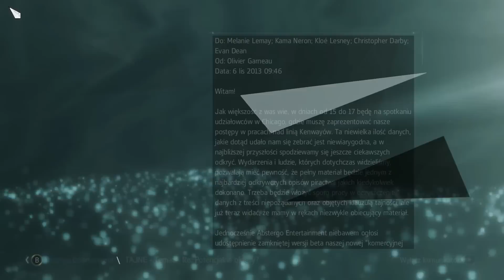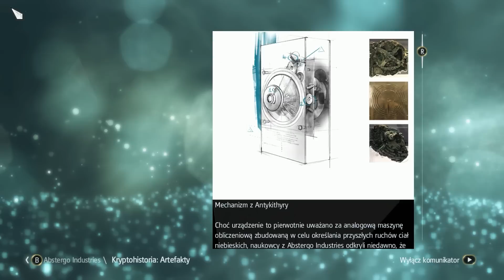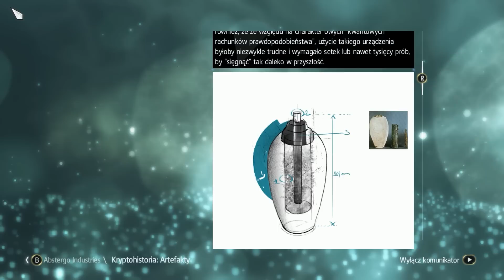Assassin's Creed IV Black Flag - ep.15 | Bagienne Charlestown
Zobacz serie z innych Assassynów:
Utwory w intrach:
Mushroomhead - Xeroxed
Dethklok - Murmaider
Dope - Die Mother Fucker Die
Slipknot - Disasterpiece